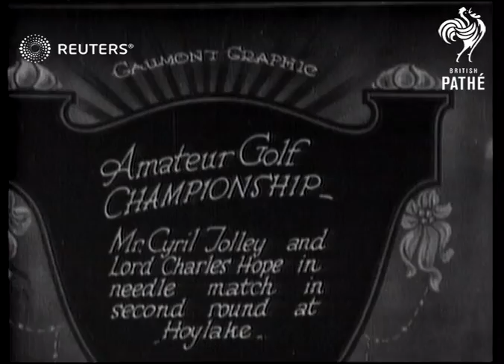1927 Hoylake Golf Championship (1927)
Golfers Hope Lord Charles and Cyril Tolley compete in a 1927 golf championship in Hoylake

Full Description:

SLATE INFORMATION: Amateur Golf Championship

ENGLAND: Merseyside: Hoylake:
EXT

Video Roll Title: Amateur golf Championship: 69ft
HOPE LORD CHARLES: Plays Mr. Cyril Tolley in Golf Championship at Hoylake
Cyril Tolley & Lord Charles Hope at HOYLAKE.

sport, sports, golfer, golfing, tournament, tournaments, competition, competitions, sporting event, sporting events

Background: Golfers Hope Lord Charles and Cyril Tolley compete in a 1927 golf championship in Hoylake